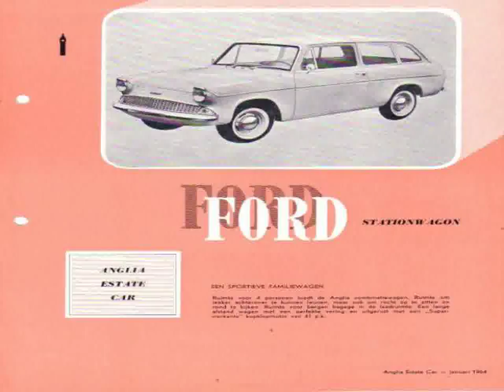Ford Anglia Cars Show in Romania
Video material about Ford Anglia Cars Show in Romania taken from flickr.